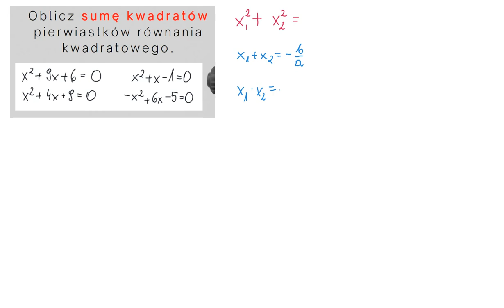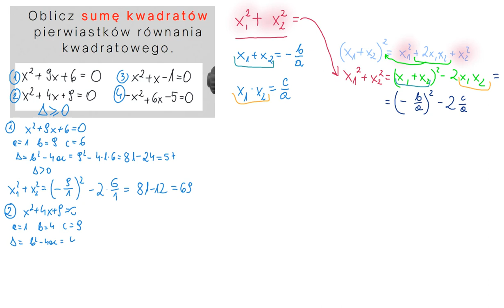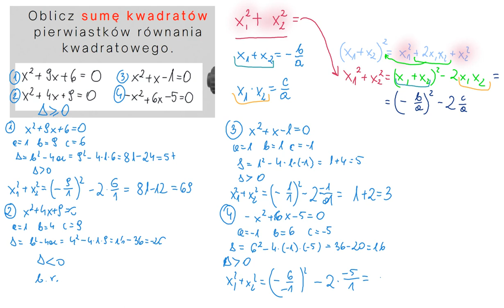Oblicz sumę kwadratów pierwiastków równania kwadratowego. Wzory VIete.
Oblicz sumę kwadratów pierwiastków równania kwadratowego. Wzory VIete. Matematyka rozszerzona.

KOLEJNOŚĆ WYKONYWANIA DZIAŁAŃ:
1. Działania w nawiasach
2. Potęgowanie i pierwiastkowanie
3. Mnożenie i dzielenie ( w kolejności ich występowania tzn. od lewej do prawej)
4. Dodawanie i odejmowanie ( w kolejności ich występowania tzn. od lewej do prawej)

Tylko raz.

▶️Dowody z planimetrii, algebry, kąty